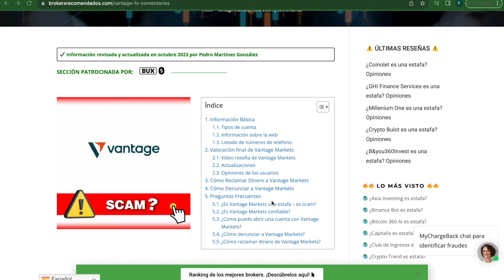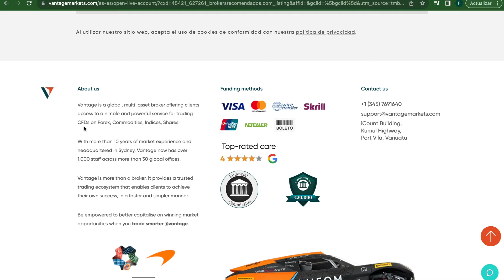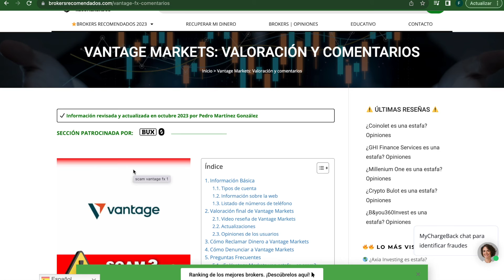VANTAGE MARKETS - ANÁLISIS - ⚠️ ¿ES O NO UNA ESTAFA?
Aquí puedes leer más a fondo la reseña sobre esta empresa y revisar las actualizaciones más recientes sobre ella y los comentarios de los usuarios

En este video hacemos el análisis de VANTAGE MARKETS y te comentamos si es o no una opción recomendable para invertir.

Luego de revisar los siguientes aspectos:

- Información de su página web:

- Canales de contacto o soporte.

- Plataforma.

-  Productos para invertir.

Te recordamos que las inversiones son actividades de ALTO RIESGO y que debes estar muy seguro a la hora de hacerlas.